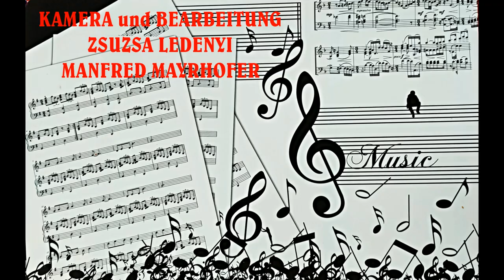2024 09 13 GESANGSVERIN HIDIGUT GEBURTSTAG SLOVÁK GYÖRGYI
VIII. BIERFESTIVAL IN HIDIGUT/PESTHIDEKÚT 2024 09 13
DER GESANGSVERIN HIDIGUT GRATULIERT FRAU SLOVÁK GYÖRGYI ZUM GEBURTSTAG